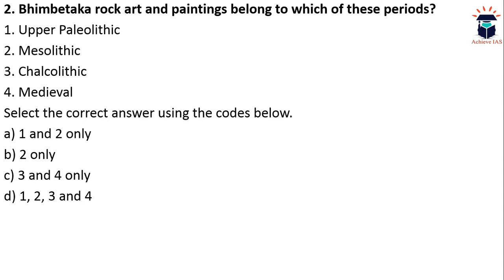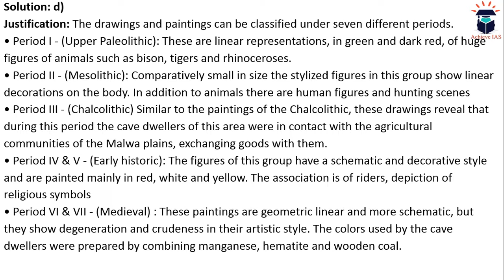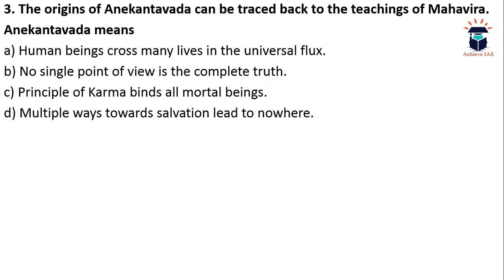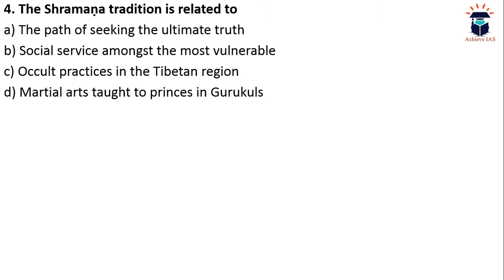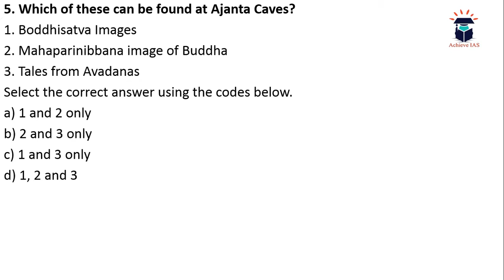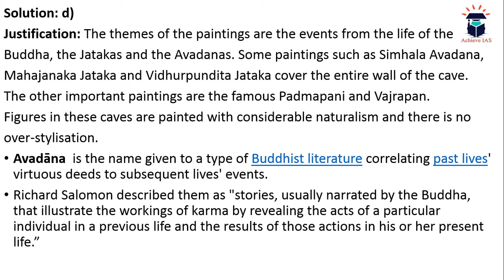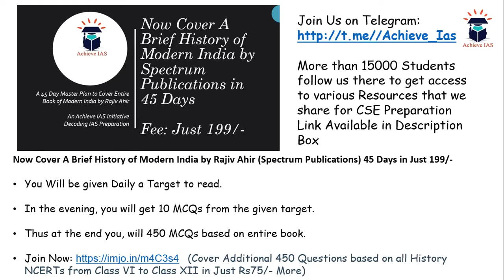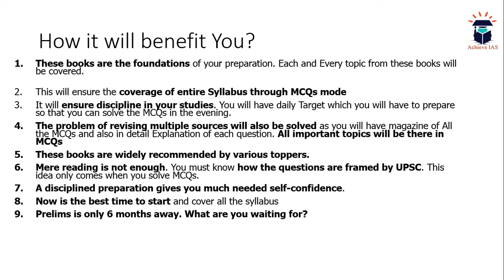Let's Solve Some Questions for Prelims 2020, Video #23, Target CSE 2020, Achieve IAS